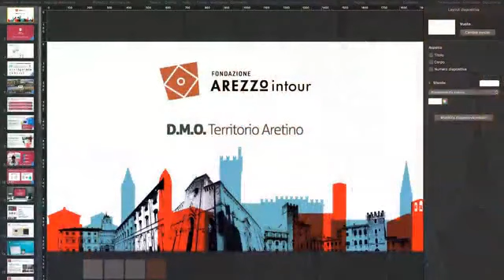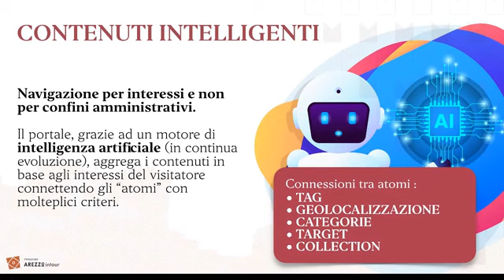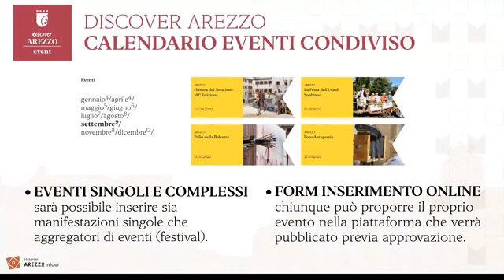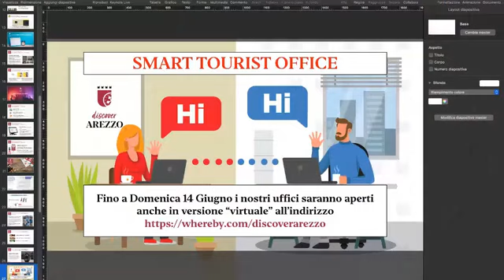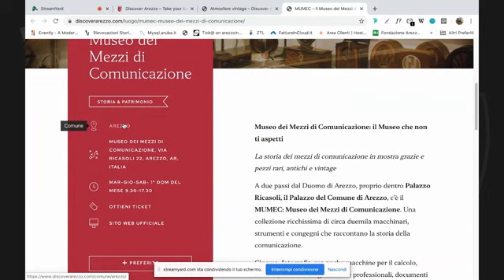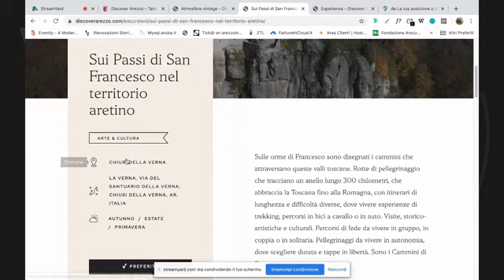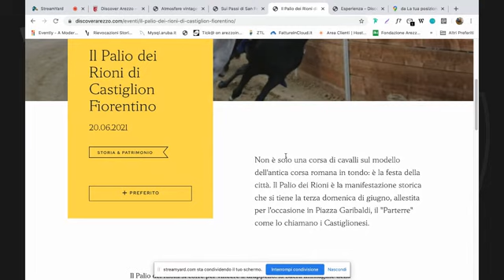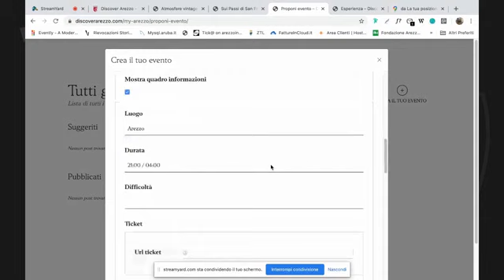È online Discover Arezzo: il turismo guarda al futuro con un nuovo strumento digitale